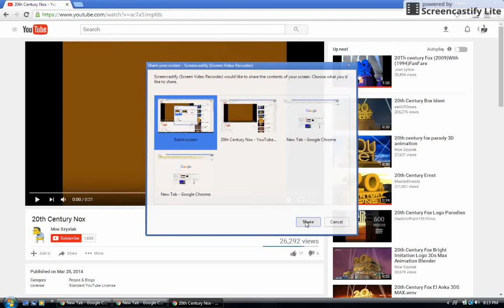Copy of 2Oth Century Nox